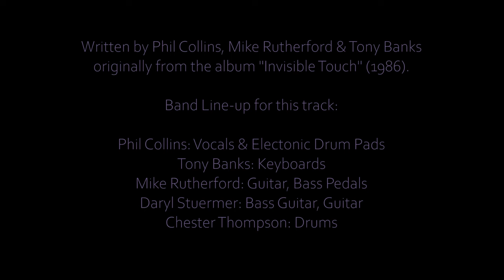GENESIS - Tonight, Tonight, Tonight (live in Inglewood 1986 - 4th night)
Live at the L.A. Forum, Inglewood, CA, USA - October, 16th, 1986.

Written by Phil Collins, Mike Rutherford & Tony Banks originally from the album "Invisible Touch" (1986).

Band Line-up for this track:

Phil Collins: Vocals & Electronic Drum Pads
Tony Banks: Keyboards
Mike Rutherford: Guitar, Bass Pedals
Daryl Stuermer: Bass Guitar, Guitar
Chester Thompson: Drums